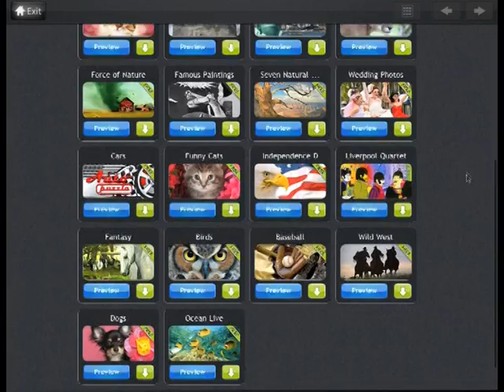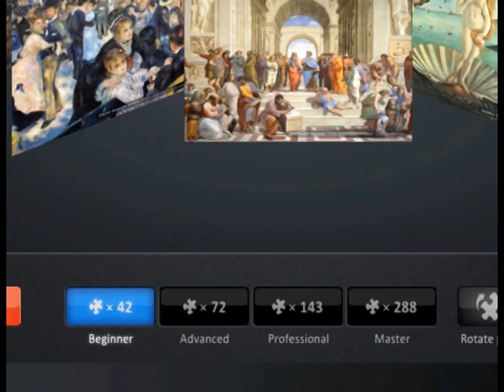Magic Puzzles for iPad by XIMAD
Finally! Full and constantly updated collection of famous Magic Puzzles is available in one application! Magic Puzzles is a store where you already can find more than 80 packages and about 600 themed pictures. Most of them are absolutely free!!! Enjoy!
Puzzle Store is constantly updated collection of original puzzles for the true lovers of brainstorming! Download Magic Puzzles, find and choose a theme that you are interested in: nature, wildlife, history, architecture, art, etc. There are a lot of themes in our store and it only depends on your mood what to choose! Puzzles have always been the best game for family entertainment. Colorful pictures, new opportunities and pleasant music will help you to forget about everyday worries and will bring a fascinating pastime.

Features:
- Constantly updated pictures gallery.
- 4 levels of complexity: 7x6 (42 pieces), 9x8 (72 pieces), 13x11 (143 pieces), 18x16 (288 pieces) - available for any puzzle.
- Easy-to-operate control.
- Move parts in groups.
- Easy preview.
- Rotate pieces to fit the right place.